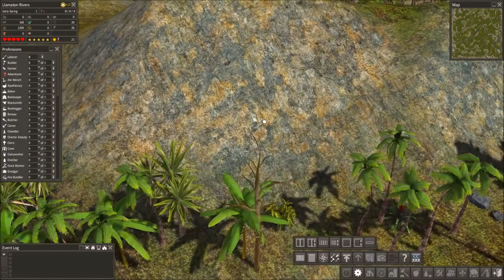Fresh start - Banished CC: Journey (1.71) Golden Llama | Let's play | E1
Let's see what the curse is all about! Colonial Charter: Journey is the only mod used in this let's play.

Banished is a city building game where you have to try and survive by gathering ressources, crafting tools, expanding your town into the wild aswell as trading and much more.

The mod used in this let's play can be downloaded via the steam workshop:

There is a newer version of Colonial Charter, which is currently not available via Steam, but it can be downloaded directly from Black Liquid

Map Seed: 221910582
Terrain: Jungle Rivers
Terrain Size: Very large
Climate: Tropical
Disasters: On
Starting Conditions: Curse of the Golden Llama - Hard